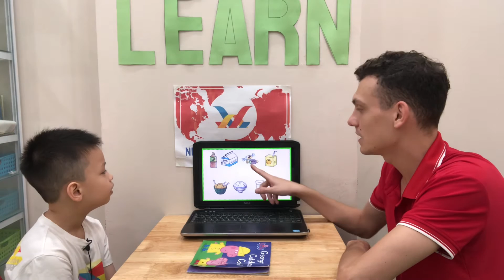Đàm Tiến Huy (David)- New Horizons School/Everest A10/SuperKids1 Unit 1-3 Speaking Test